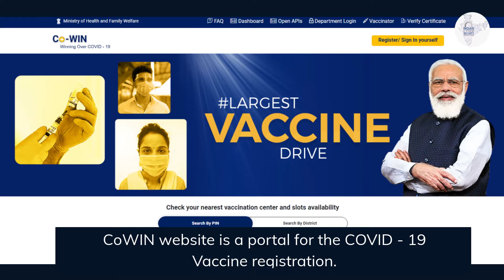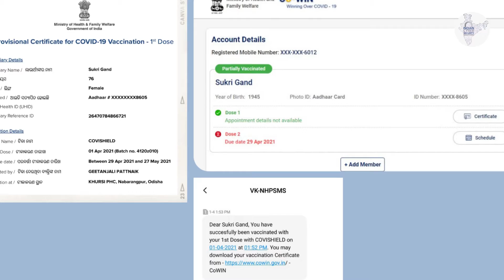OTP Bypassing at CoWIN Website - Indian Cyber Security Solutions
Since the CoWin website hahs been opened to young audience as well, there has been many such instances where OTP has not been received onto the user registered Mobile number. This fraudulent activity is known as OTP Bypassing.

Abhishek Mitra, Founder and CEO of Indian Cyber Security Solutions spoke his views about this matter in Zee 24 Ghanta Channel as well as how one of our employee has been a vicitm of it.

Do have a watch of it at our video.